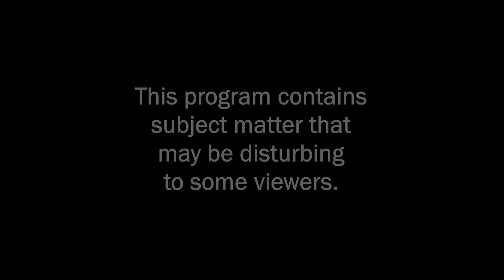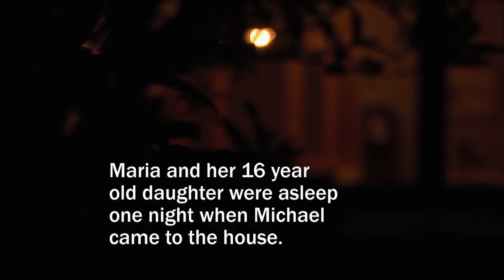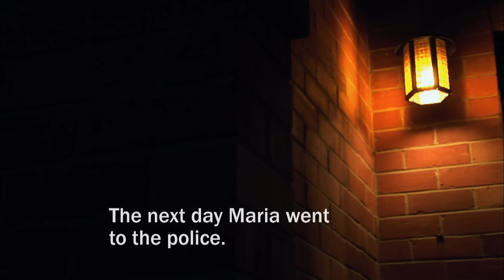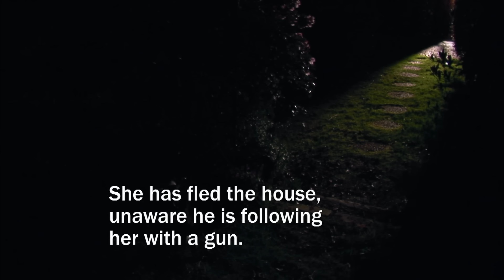Abducted by Stalker Ex-Boyfriend | I Survived | A&E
A woman is stalked and abducted by an ex-boyfriend, in this clip from Season 2, Episode 4.

Catch up on past seasons of hit A&E series on A&E Crime Central, commercial free!

“I Survived” takes viewers on a journey into the experience of being a victim of a sudden crime, from the moment those attacked first perceive the danger through the potential long-lasting effects.